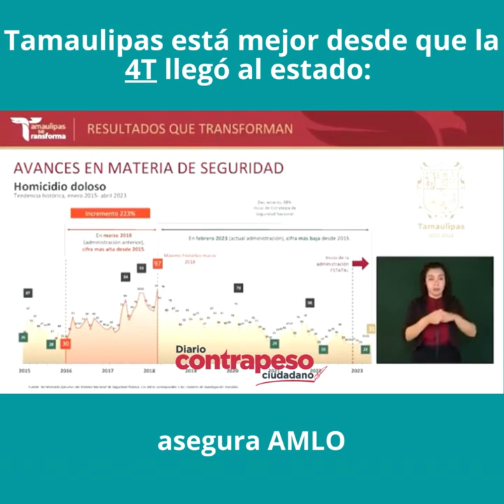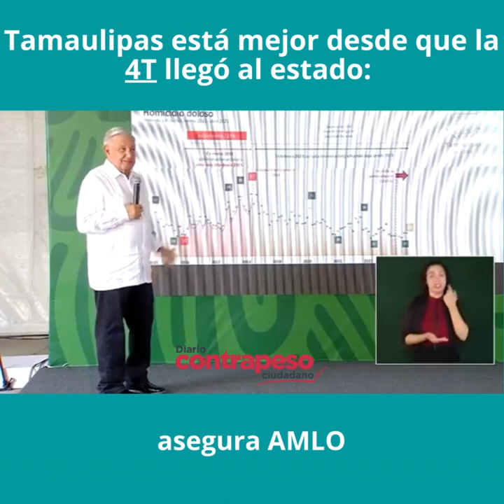Tamaulipas está mejor desde que la 4T llegó al estado: asegura AMLO